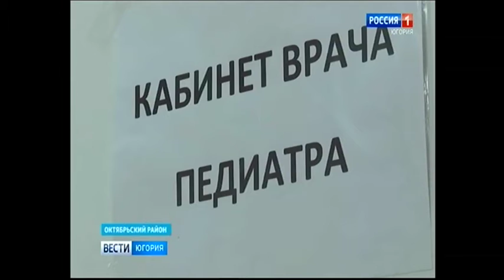Новый больничный комплекс в Талинке принимает первых пациентов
Первых пациентов сегодня принял больничный комплекс в посёлке Талинка Октябрьского района. За два дня до наступления 2020 года медперсонал переехал в новые помещения. Шесть тысяч квадратных метров полезной площади позволили запустить в работу поликлинику, оборудовать стоматологический пункт, разместить станцию скорой помощи. После новогодних каникул откроются дневные стационары для детей и взрослых.

Смотрите выпуски "Вести-Югория" на телеканале Россия-1 ежедневно по будням:
вечером - 20.44
И в выходные: